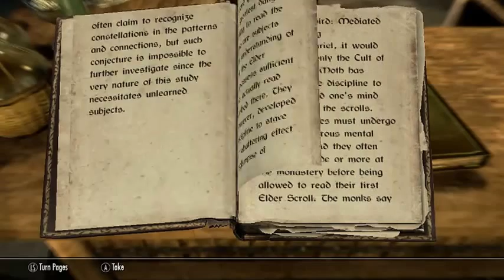Adventures in Skyrim 49 Paarthurnax